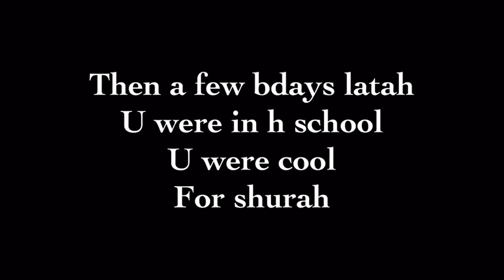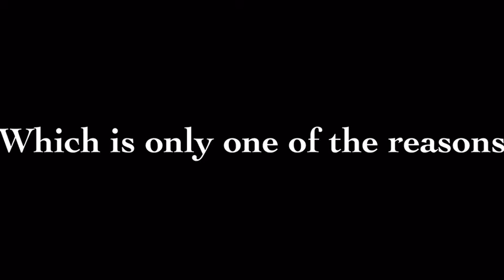Baby snake birthday Daiks